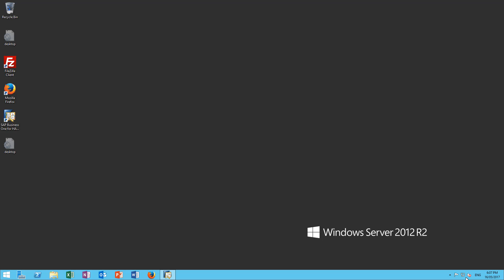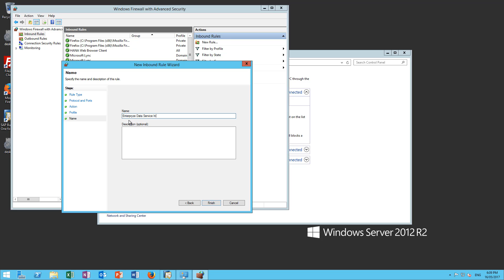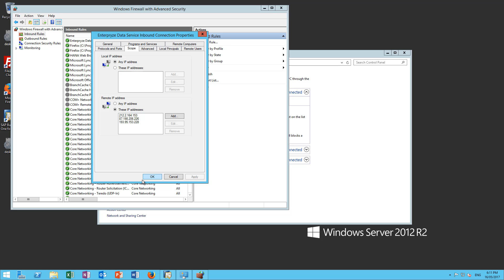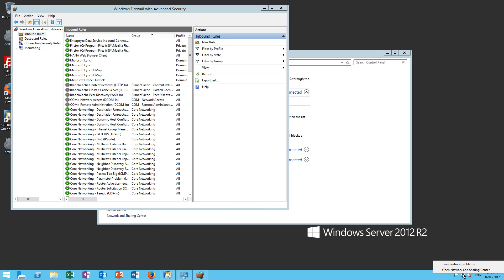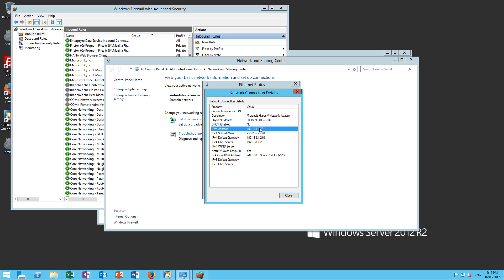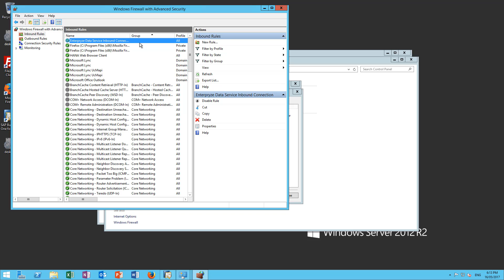Firewall Configuration for Enterpryze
In this video you'll see how to configure your internal Windows Firewall to allow Enterpryze Data Service to communicate with the Enterpryze Cloud Servers and we'll explain the basic rules for configuring your border security firewall to allow the traffic from the Enterpryze Cloud Servers to your internal network